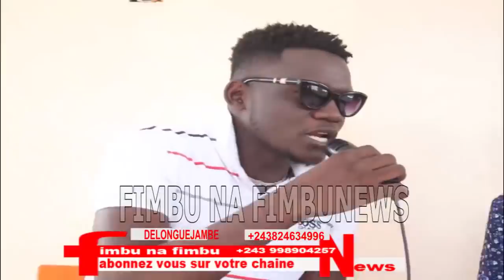Manicke droit de reponse bibi kapinga na leketchou makambu oyo bokosilisa ngo